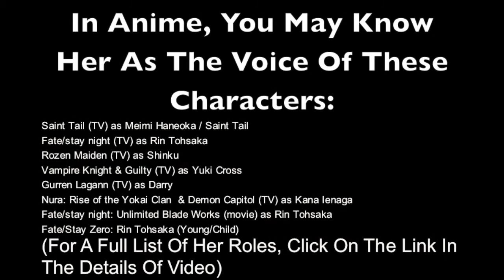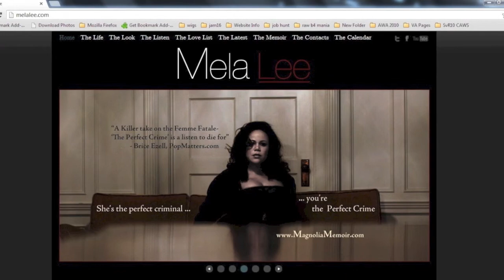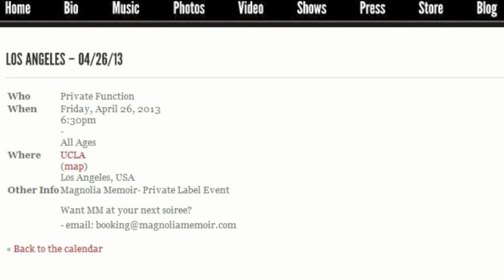Dub Voice Acting Digest Interview: Mela Lee